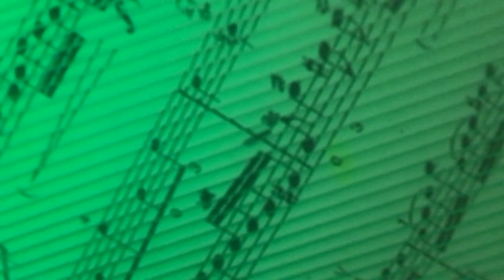5 Song listen and copy challenge - Frere Y Jaques, Row, London, Oranges, Old Mac